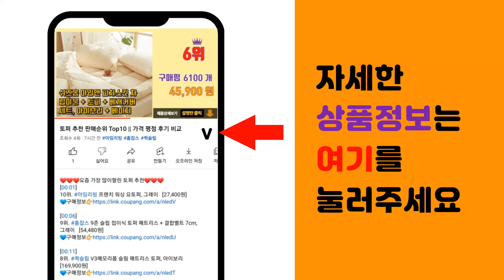프리채널 추천 판매순위 Top10 || 가격 평점 후기 비교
❤️❤️❤️요즘 가장 많이팔린 프리채널 추천❤️❤️❤️

[00:01]
10위. 반짝이는 프리채널 시즌2 패션 마그네틱 코디 [12,600원]

[00:06]
9위. 타카라토미 반짝 프리채널 디자인 팔레트 주얼 핑크 [49,500원]

[00:11]
8위. 반짝이는 프리채널 시즌3 1, 1권, 학산문화사 [10,800원]

[00:16]
7위. 반짝이는 프리채널 시즌3 스티커 색칠북 세트 전2권, 유니콘 [11,200원]

[00:21]
6위. 프리채널 반짝이는 라미 모모 프리티켓 세트 [34,500원]

[00:26]
5위. 반짝이는 프리채널 따라 그리기 색칠북, 두드림MB [6,750원]

[00:31]
4위. 반짝이는 프리채널 스페셜 카드 스티커북2, 은하수미디어, 은하수미디어 편집부 [4,550원]

[00:36]
3위. 타카라토미 프리파라 반짝 미라이의 프리 티켓 백 [23,500원]

[00:41]
2위. 반짝이는 프리채널 스티커 퀸 300, 유니콘 [5,600원]

[00:46]
1위. 아이조움 반짝이는 프리채널 도트컵, 혼합색상, 2개 [9,230원]